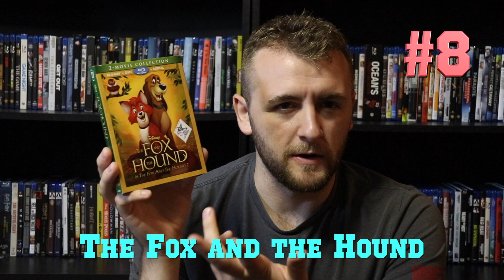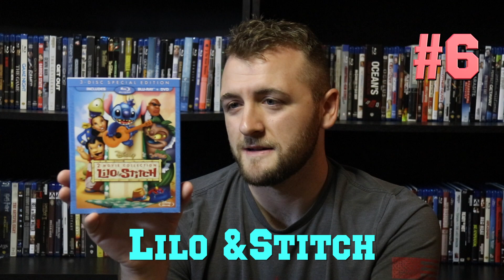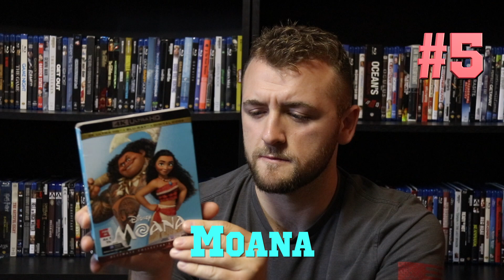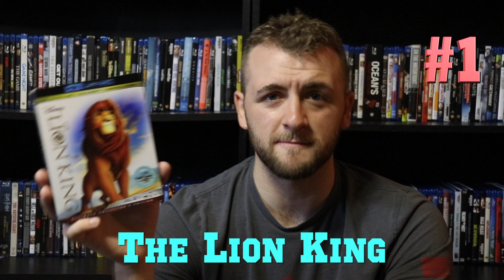Top 10 Disney Movies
Here are my top 10 favorite Disney animated movies of all time! Please share down below your top 10 favorites. I would greatly appreciate it!